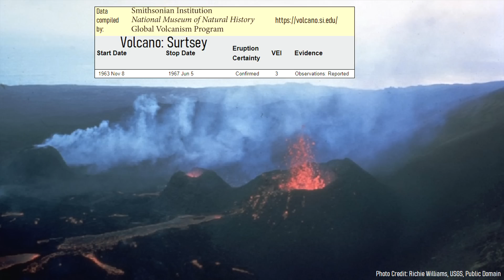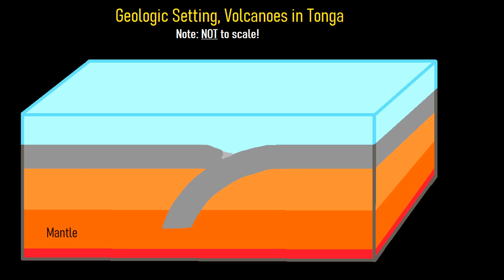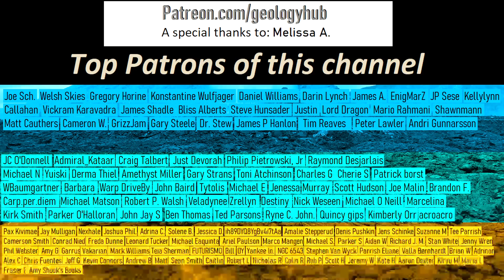Home Reef Volcano Eruption Update; A New Island Forms, New Eruption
On September 10th, a new explosive eruption began at a volcano in Tonga. This volcano was not Hunga Tonga Hunga Ha'apai, but rather a shallow submarine volcano known as Home Reef. Within a matter of 12 hours, a new volcanic island has rose above the ocean surface. So, how long will this eruption last? Will it have any similarities to the Hunga Tonga Hunga Ha'apai eruption sequence earlier this year? This video will answer these two questions and discuss the new explosive eruption.

GPS Coordinates of the Home Reef volcano: 18.992°S, 174.775°W

Special Thanks to: Shane Cronin, @scronin70 (Twitter) for spectacular volcanic sunset photos

0:00 A New Eruption Begins
0:35 Home Reef Volcano
1:11 A New Island Forms
2:04 Location of Late Island
2:17 Geologic Setting
3:20 Recent Eruptions
4:02 Not a Hunga Tonga Repeat

Sources:
[2] NASA Worldview, EOSDIS Worldview, Terra / Modis, NOAA-20 / VIIRS
[3] Global Volcanism Program, 2013. Volcanoes of the World, v. 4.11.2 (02 Sep 2022). Venzke, E (ed.). Smithsonian Institution. Downloaded 13 Sep 2022.
[4] Global Volcanism Program, 2013. Home Reef (243080) in Volcanoes of the World, v. 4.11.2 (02 Sep 2022). Venzke, E (ed.). Smithsonian Institution. Downloaded 13 Sep 2022

Thumbnail Photo Credit: NOAA, Colorized with hotspot.ai commercial license credits